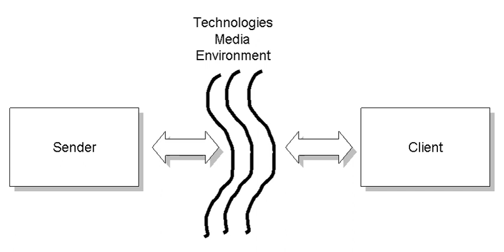Information space analysis | Wikipedia audio article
00:01:55 External links

- Socrates

SUMMARY
Information space analysis is a deterministic method, enhanced by machine intelligence, for locating and assessing resources for team-centric efforts.
Organizations need to be able to quickly assemble teams backed by the support services, information, and material to do the job. To do so, these teams need to find and assess sources of services that are potential participants in the team effort. To support this initial team and resource development, information needs to be developed via analysis tools that help make sense of sets of data sources in an Intranet or Internet. Part of the process is to characterize them, partition them, and sort and filter them.
These tools focus on three key issues in forming a collaborative team:

Help individuals responsible for forming the team understand what is available.
Assist team members in identifying the structure and categorize the information available to them in a manner specifically suited to the task at hand.
Aid team members to understand the mappings of their information between their organization and that used by others who might participate.Information space analysis tools combine multiple methods to assist in this task. This causes the tools to be particularly well-suited to integrating additional technologies in order to create specialized systems.